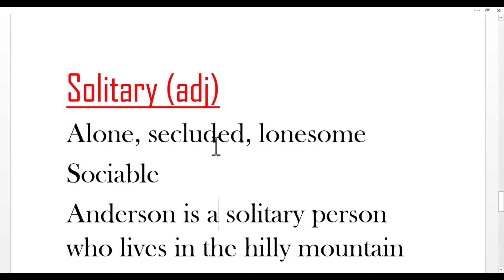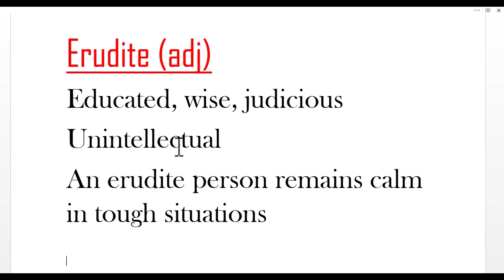Daily Vocabulary | Learn with Pictures | Class - 18 | In Bengali Laguage